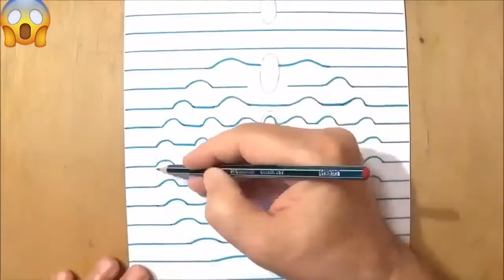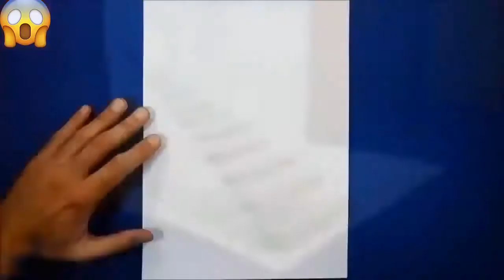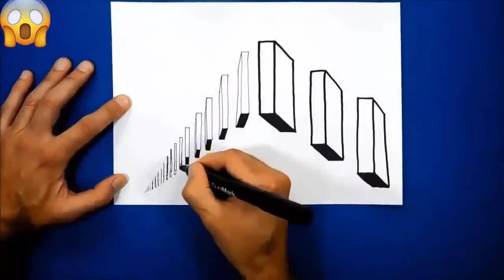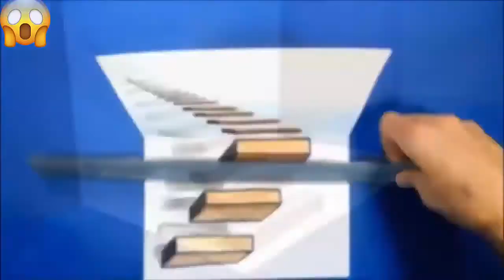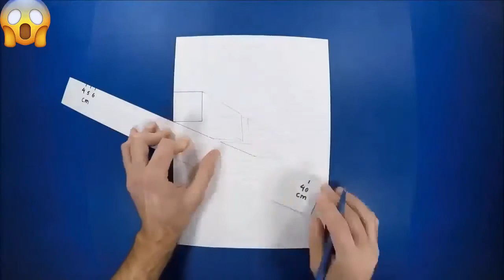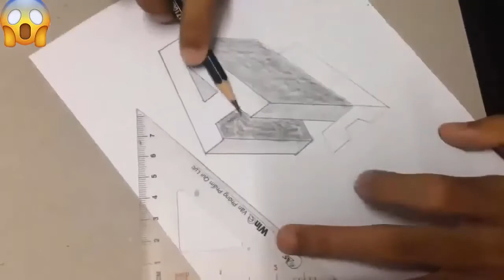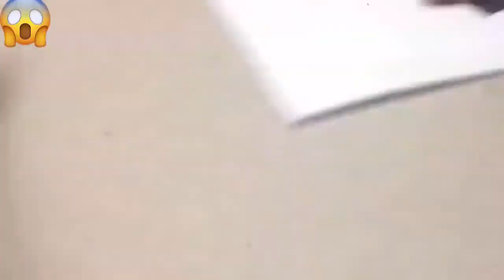3D drawing art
my channel  is your ultimate destination for extraordinary entertainment, informative and educational videos. Luel lua works with talented entertainers and artists, in all proficiency coming together creating unique entertainment performances. The performances extend beyond the show creating an interactive experience